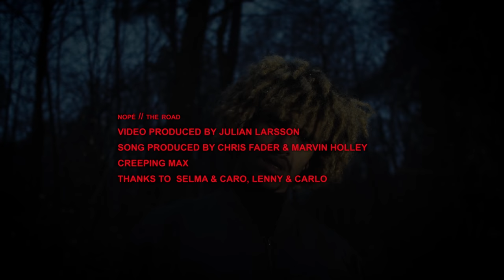NOPÉ - The Road (Official Video)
THE JOURNEY - PART II
This is my road. I'm on my way to find my own place to withdraw to. Still disturbed by others, but I know I'm gonna get there eventually.

The Road is the second video in a series of three. It is the halfway of my journey to my very own haven, where I have time for myself without being disturbed by the everyday life.

We decided to do a one shot video. This one is recorded in Stuttgarts Woods.
Julian Larsson shot and edited it - and he did a great job.

Also thanks to:
The Creep - Max Sprenger
The Light - Carolin Kayali
The Glow - Selma Waibel
The Equipment - Carlo und Lenny